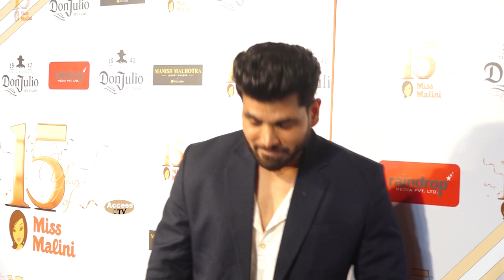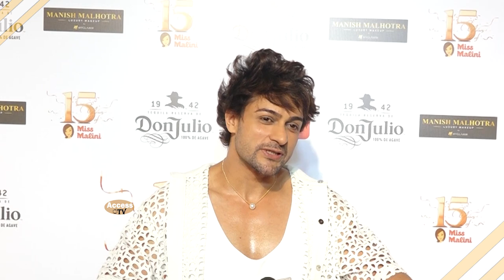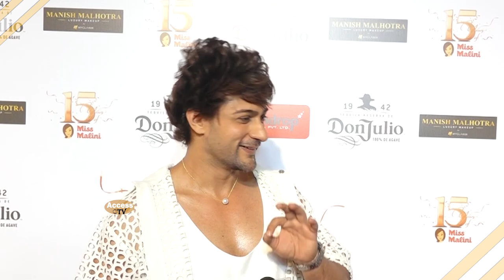Miss Malini 15 Year Celebration |Priyanka,Ankit Gupta,Nimrit Kaur,Pavitra,Shiv Thakare,Palak,Urvashi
Miss Malini 15 Year Celebration | Priyanka Choudhary,Ankit Gupta,Nimrit Kaur Ahluwalia,Pavitra Punia,Shiv Thakare,Palak Purswani,Urvashi Dholakia,Manasvi Mamgai,Gautam Gulati,Parth Samthaan,Nia Sharma,Shalin Bhanot,Dheeraj Dhoopar,Gauahar Khan | Access TV